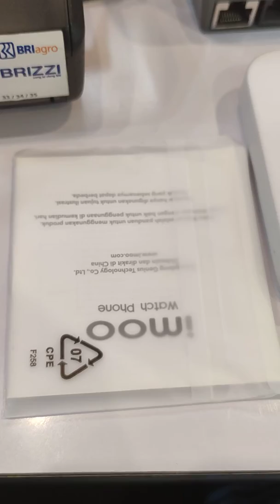Imo watch phone sena